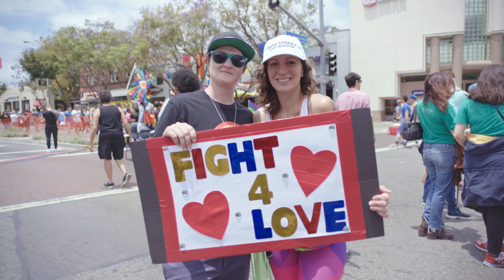ShowUp Stories: Brian | Los Angeles, CA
Meet Brian, the man who led the charge in turning LA’s Pride parade into a full on Resist March.

Everyone has a reason to ShowUp – in spirit and in person, at parades and marches, in cities big and small. This year we traveled to Prides all across America to talk to members of the LGBTQ+ community and their allies about why they show up.